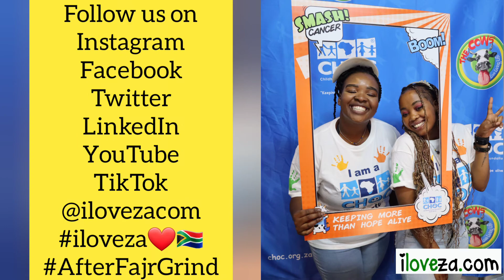Interview: Tebogo Mokobane - Face to Face Fundraiser Childhood Cancer Foundation iloveza❤🇿🇦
Tebogo Mokobane, Face to Face Fundraiser at Childhood Cancer Foundation SA (CHOC) chats to us at Comic Con Africa

Support CHOC at Kids Con Hall 8 at Comic Con Africa 2022, 22 - 25 September at the Johannesburg Expo Centre

iloveza.com is an award-winning Digital Media, Marketing, and Advertising Company (with Influence) est. 2015, with a global reach of over 1 million

Video Credits: Ziyaad Plaatjes
Filmed: 22 September 2022
Location: Johannesburg Expo Centre, Johannesburg, South Africa
Gear: Canon EOS M50 Mark II and Samsung Galaxy Z Flip3